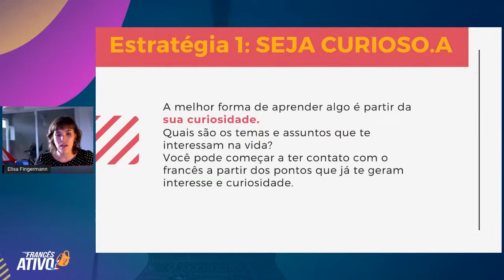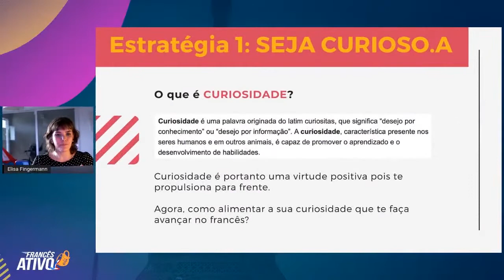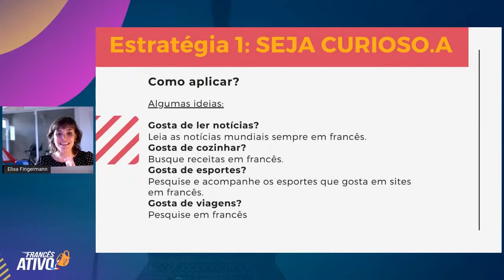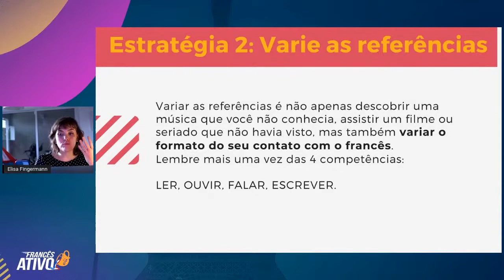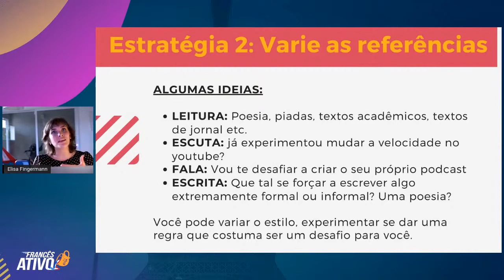2 estratégias pra você falar francês fluentemente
- 2 estratégias pra você falar francês fluentemente